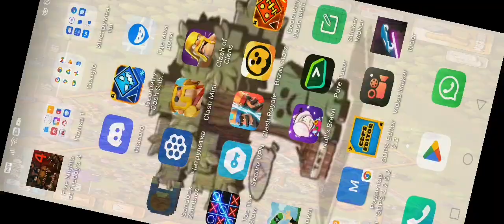15 ноября 2022 г.